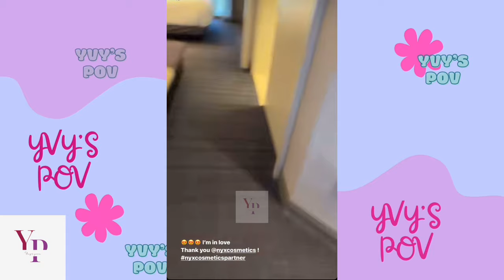REGINAE CARTER, RYAN DESTINY, NORMANI & OTHERS @ NYX COSMETIC WEEKEND IN LAS VEGAS